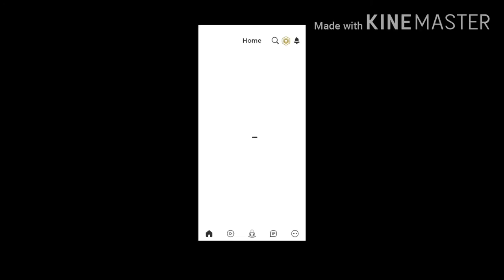Why ami editing